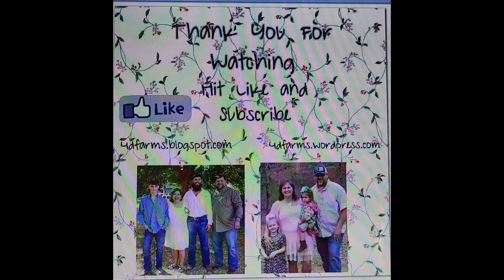SHOP the SALES// SPEND YOUR MONEY WISELY//SHOP ECONOMICALLY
It is so important now more than ever to shop the sales. I have been doing it for years and it saves tons of money. Learn to grocery shop this way too.

I give you a break down of what I bought, how I'm going to use it and what it cost.

Every title in the subheader is a link to another page pertaining to that subject. It opens up a whole new world of information.
I hope you find inspiration and encouragement on any of our videos or blogs to help you on your journey.
Be sure to keep any and all comments respectful and nice.